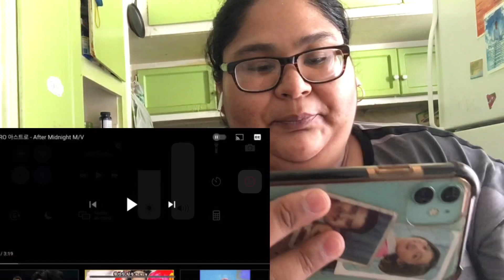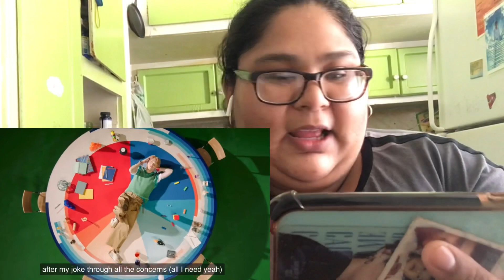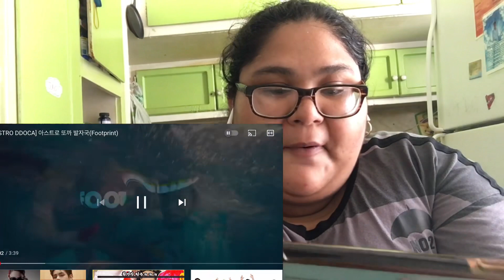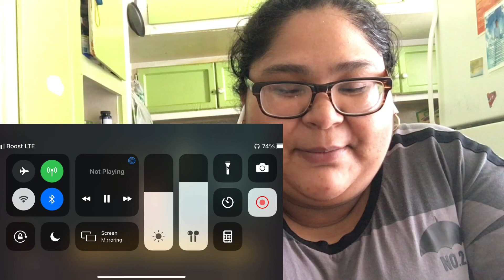My Reaction to Astro “After Midnight & Footprint”